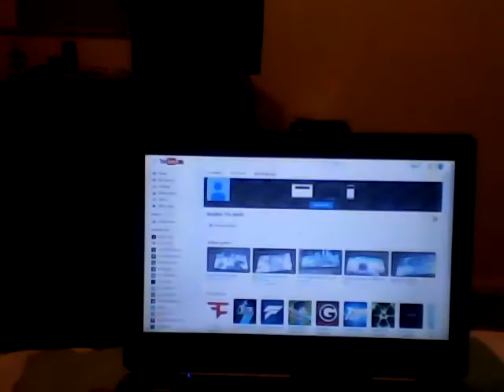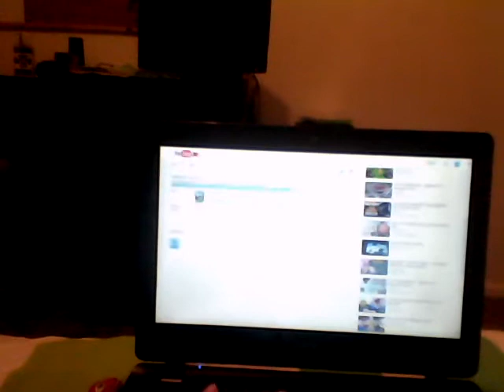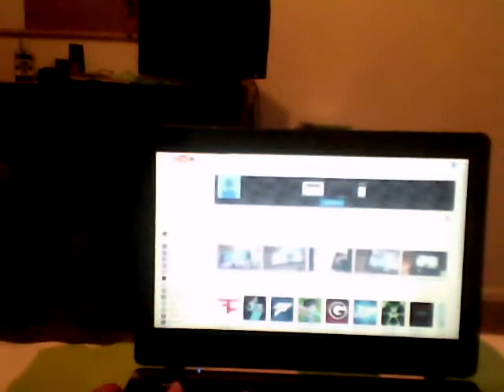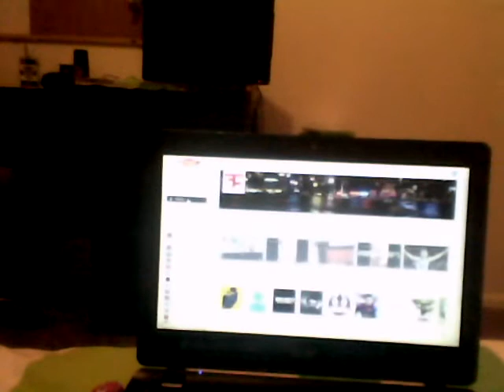catch up video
I will hopefully see you when I play exo zombies and I will probably make a video before I play so you don't miss out